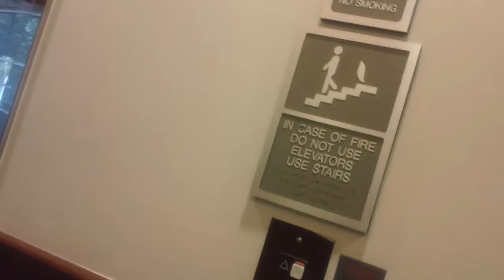1 minute ride On The Schindler Hydraullic Elevators At The Center Green 2 @ Weston, Cary NC